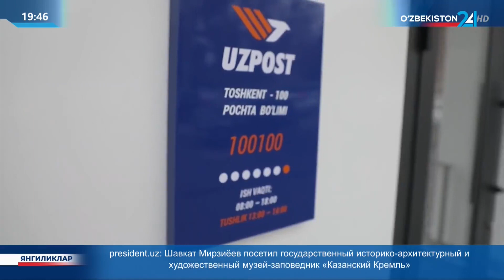В 2023 году Узбекистан был признан «Восходящей звездой почтового развития»